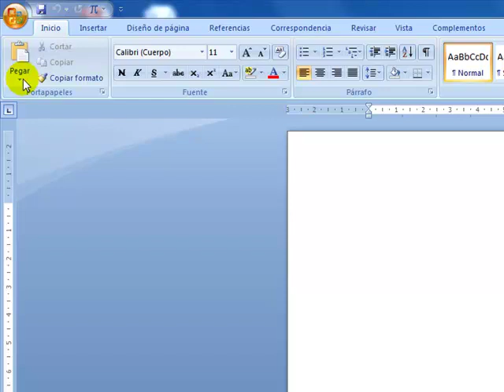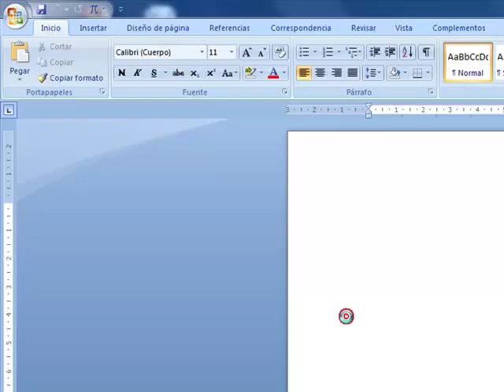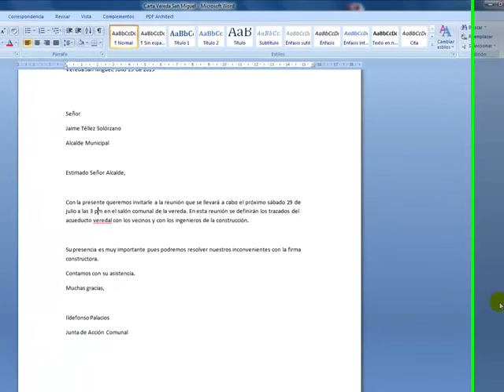Editando documentos en Word